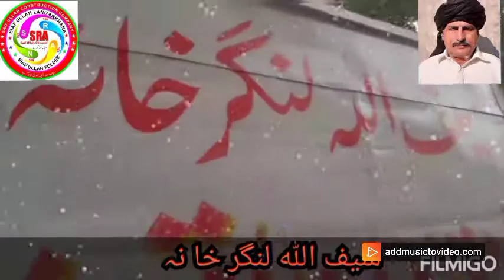Quran pak ki hifazat or gildbandi by saif ullah langer khana 23/5/2021